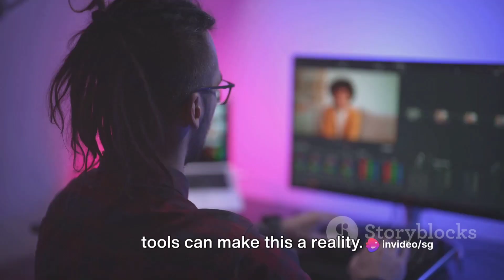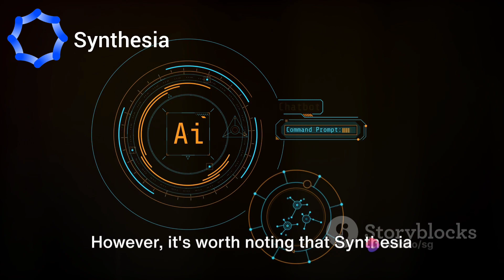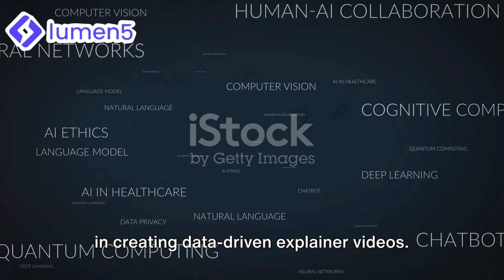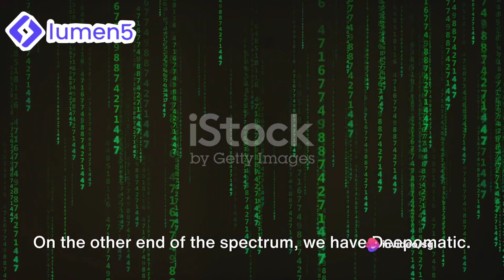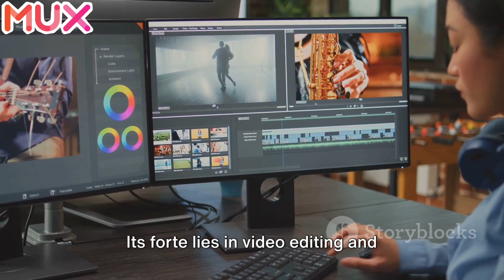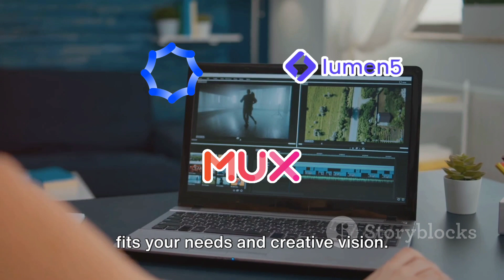New Ai Video Generator Apps for YouTube 2024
Welcome to SG Spotlight! In this video, we explore the world of AI video maker tools, showcasing the top options available for content creators. From creating stunning animations to generating engaging visuals, these AI-powered tools offer a range of features to elevate your video production process.

In this comprehensive review, we take an in-depth look at each tool's functionality, interface, and unique capabilities. Whether you're a seasoned creator looking to streamline your workflow or a beginner interested in exploring the possibilities of AI-generated video, this video has something for everyone.

Let's unlock the power of AI together and take your videos to the next level!

Search for: Synthesia logo
Search for: Lumen5 logo
Search for: Deepomatic logo
Search for: Mux logo